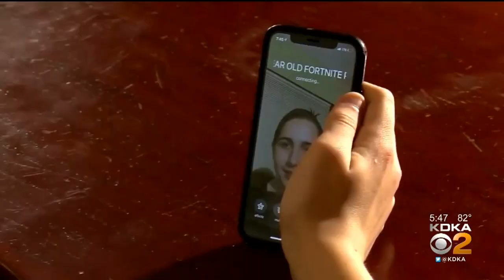Grieving Amid The Coronavirus Pandemic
Grieving has changed due to the coronavirus pandemic, KDKA's Dr. Maria Simbra reports.